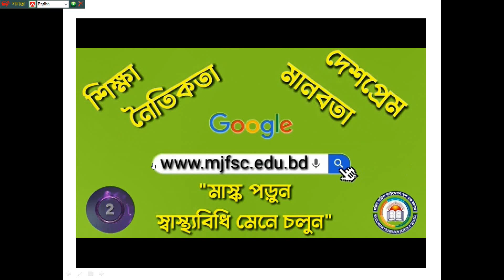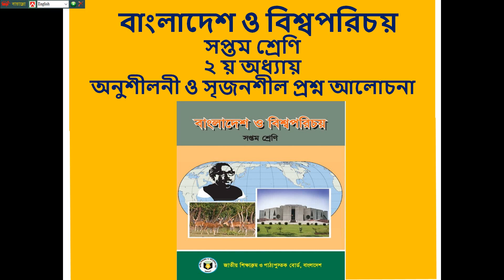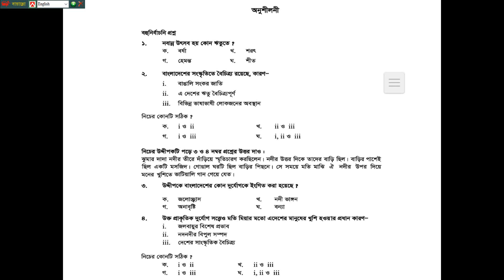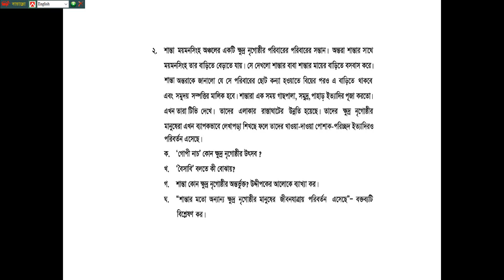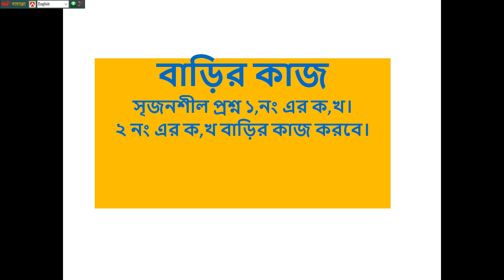Class 7,BGS,Chapter 2,Lec 3,M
শ্রেণি: সপ্তম
বিষয়: বাংলাদেশ ও বিশ্বপরিচয়
মেবীন আক্তার সহকারী প্রভাষক (রাষ্ট্রবিজ্ঞান)